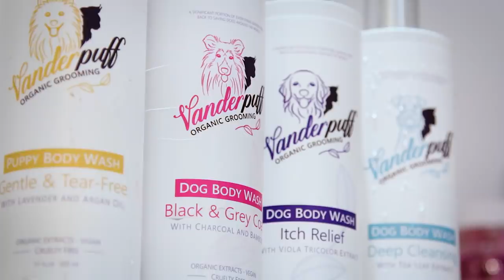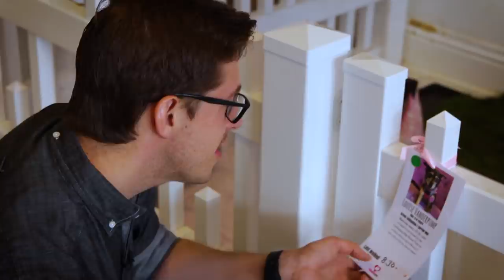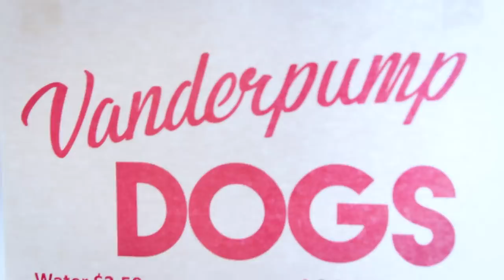Cat Lovers Try Dog Grooming | The Try Guys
Don't forget to get your tickets to the Virtual World Premiere of Behind The Try on 12.18.20! Join us on the red carpet from the comfort of your own home for an evening of exclusive interviews, a special Chat Q&A with all 4 of us, guest appearances, live performances, and more! All ticket options include an extended 3-month rental of the Behind The Try Documentary along with options for a signed DVD/Blu-Ray, signed limited edition Vinyl, and exclusive t-shirt! Try Guys, and notable cat lovers, Keith and Zach try their hand at grooming adoptable puppies for the first time!

FEATURING
Hannah Bortz - Adoption Coordinator
Sophia Stalboeger - Groomer at Vanderpump Dogs

The Try Guys is the flagship channel of 2ND TRY, LLC.  Tune in twice a week for shows from Keith, Ned, Zach and Eugene, the creators and stars of The Try Guys.

MUSIC
ANW1600_52_Jupiter-Rising-8
ANW_Sweet Love 2.wav
ANW1002_20_Panic.wav
ANW1022_02_Fight-Time.wav
ANW1114_33_Lullaby-Bell.wav
ANW1131_47_Get-Wickid-6-(Bridge).wav
ANW1377_02_Retro-Metro.wav
ANW1394_22_Gravy-Train-3.wav
ANW1424_06_Canes-and-Spats.wav
ANW1515_08_Mother-Of-All-Mambos.wav
ANW1600_52_Jupiter-Rising-8.wav
ANW1635_13_Dirty-Girl.wav
ANW1635_128_Dirty-Girl-11-(30).wav
ANW1674_34_Bad-Girl-2.wav
ANW1749_22_All-My-Love-4.wav
ANW1756_06_Catwalk-Fashion.wav
ANW1793_04_Party-Poppers-Anthem.wav
ANW1884_03_Party-Animal.wav
ANW1944_75_Russian-Paddlers-9-(30).wav
ANW2027_02_Bizness.wav
ANW2080_02_Dog-In-The-House.wav
ANW2108_42_Ribbons-In-The-Desert-8-(30).wav
ANW2139_06_Against-the-Clock.wav
ANW2139_22_Rising-Tensions-16.wav
ANW2139_104_Against-the-Clock-6-(30).wav
ANW2242_05_Spring-Clean.wav
ANW2247_16_Devious-Thoughts-8-(30).wav
ANW2314_04_Mr-Wrong.wav
ANW2326_07_Hot-Dog.wav
ANW2357_62_Awesome-9-(30).wav
ANW2475_01_Impromptu.wav
ANW2475_07_Tiptoes.wav
ANW2475_41_Proceed-With-Caution-9-(60).wav
ANW2484_07_Freight-Train (1).wav
ANW2499_58_Party-Forever-2.wav
ANW2517_09_Love-Is-In-The-Air.wav
ANW2554_28_Ba-Bazooka-Boom-2.wav
ANW2555_08_Epic-Fail.wav
ANW2555_96_Cats-And-Dogs-9-(30).wav
ANW2576_03_Hit-The-Floor.wav
ANW2600_03_Infernal-Galop.wav
ANW2756_82_Fun-3.wav
ANW2760_06_Winning.wav
ANW2760_85_Winning-2.wav
ANW2766_18_Terrified-Look.wav
ANW2786_06_Fat-And-Angry.wav
ANW2804_27_Stay-Up-4.wav
ANW2827_04_Flat-Cap-Tap.wav
ANW2917_64_Steel-Pan-House-2.wav
ANW2917_75_Steel-Pan-House-13-(Sting).wav
ANW2945_04_How-We-Roll.wav
ANW2945_09_Enter-The-Stage.wav
ANW2950_21_Bagel-Dance-3-(60).wav
ANW2950_25_Bagel-Dance-7-(Sting).wav
ANW2950_26_Bagel-Dance-8-(Sting).wav
ANW2953_42_Hemispheres-2.wav
ANW2953_75_Digital-City-5.wav

PHOTO
Lisa Vanderpump
Beverly Hills, California on March 16, 2014 -
Photo by Glenn Francis
Addtl photos licensed from Storyblocks